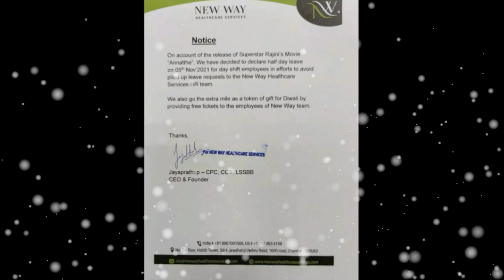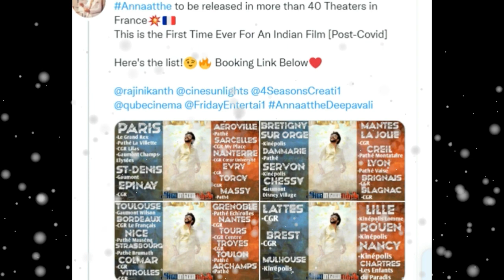அண்ணாத்த படம் ஏற்படுத்திய சாதனைகள் / அண்ணாத்த படத்துக்காக விடுமுறை அறிவித்த கம்பெனி-சுவரசிய தகவல்கள்